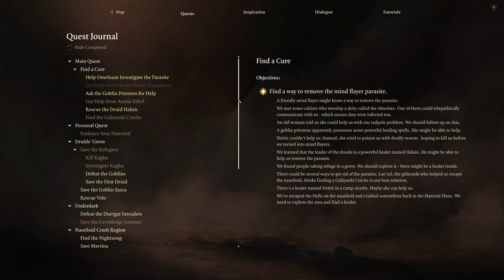Karlach Joins the Party | Baldur's Gate 3 - Part 16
00:00:00 Intro
00:02:27 Save the owlbear cub
00:04:35 Gale wants an artifact
00:08:02 Fight with Gnolls
00:21:45 Dream Visitor
00:34:42 Find Karlach
00:41:47 Karlach Joins the Party